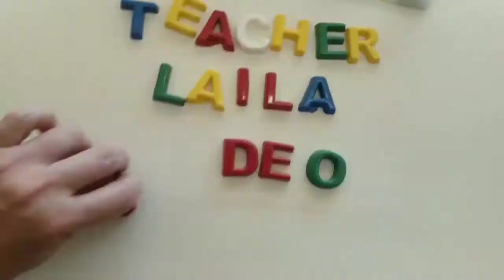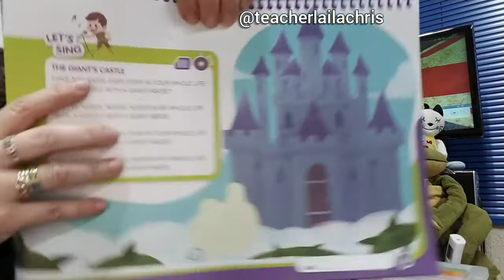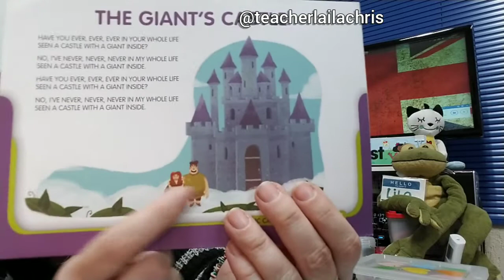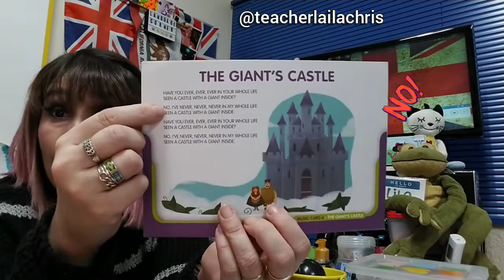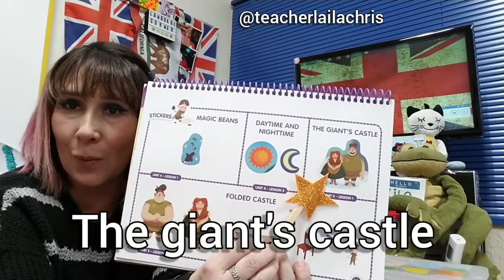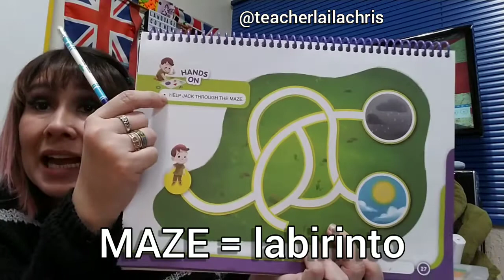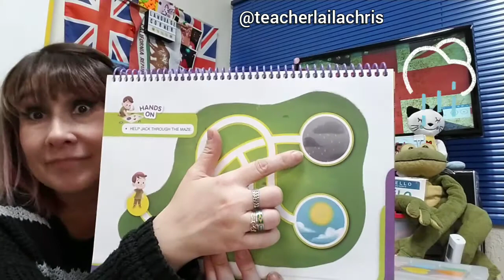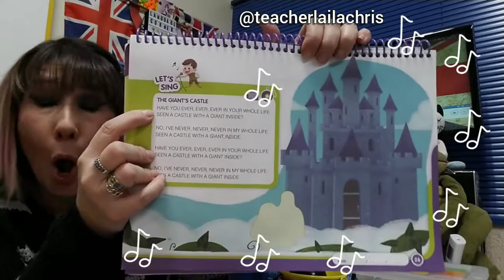INFANTIL 3 - AUGUST 28th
THE GIANT'S CASTLE